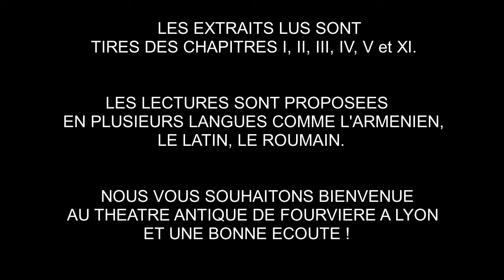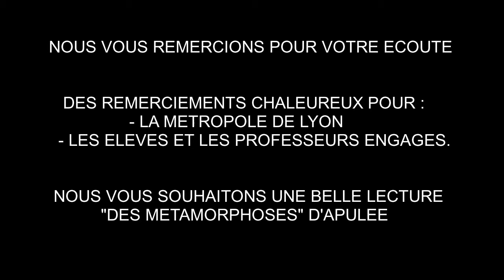Lycée Juliette Récamier - Lyon - Apulée Métamorphoses - FESTIVAL EUROPEEN LATIN GREC 2021